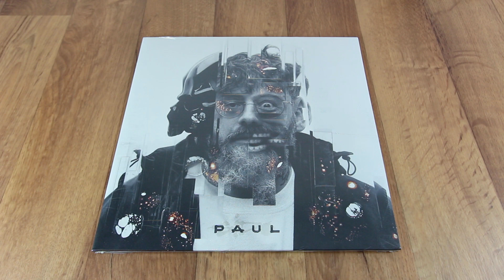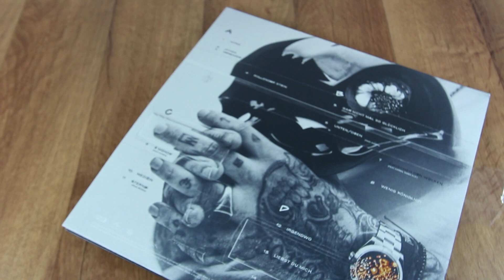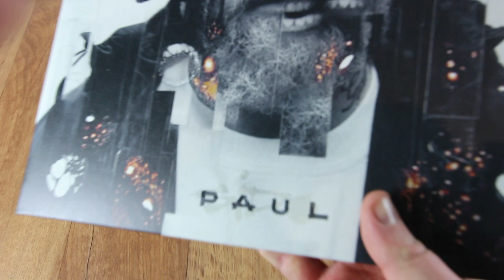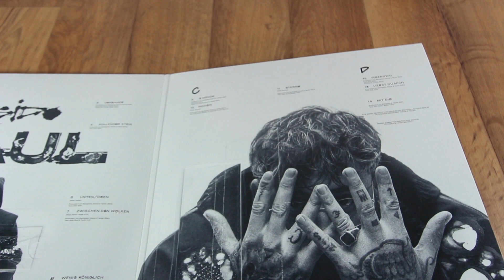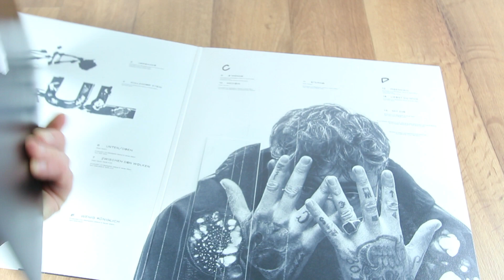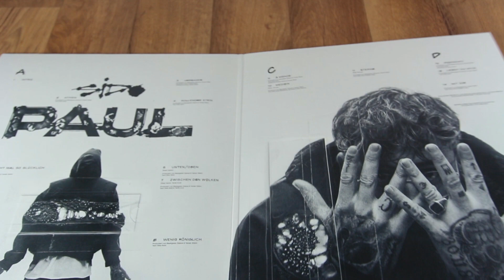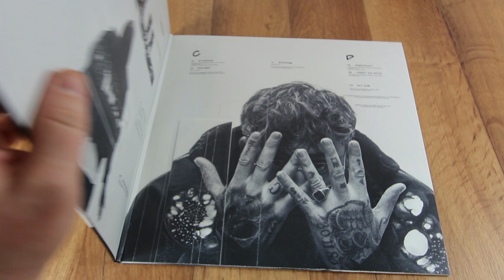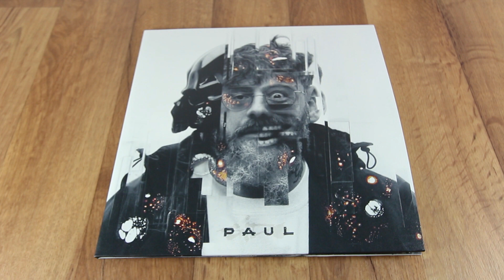SIDO - PAUL (Ltd. Exklusive 2LP Clear) Unboxing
►Vinyl Black
Kontakt für Anfragen bitte an folgenden-Mail:
           - HIER KÖNNT IHR MICH UNTERSTÜTZEN -